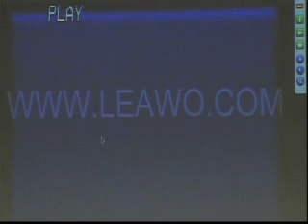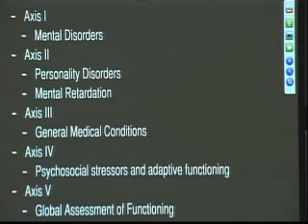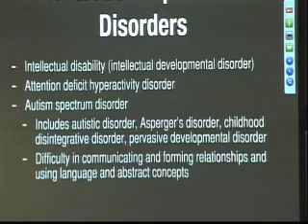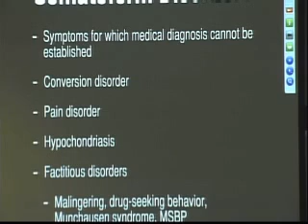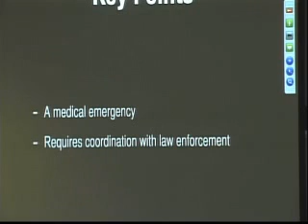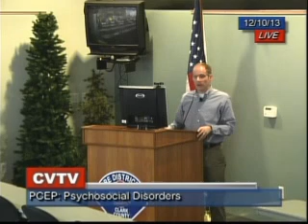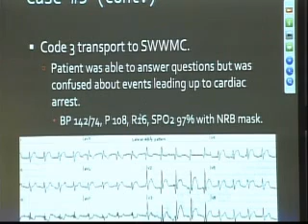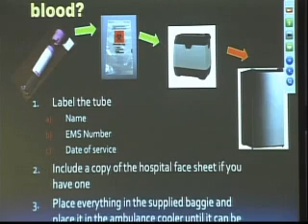2014.3 PCEP Psychosocial Disorders